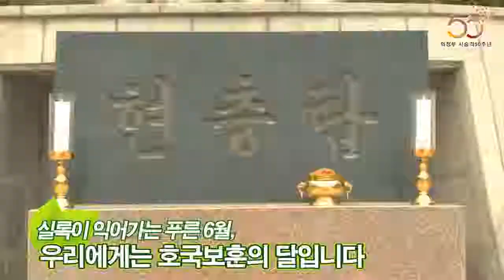제58회 현충일 추념식